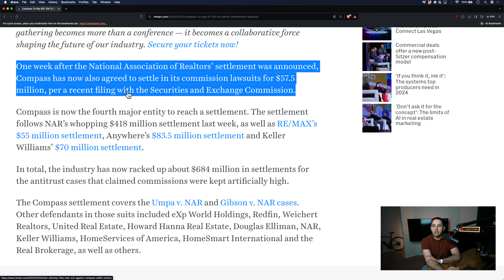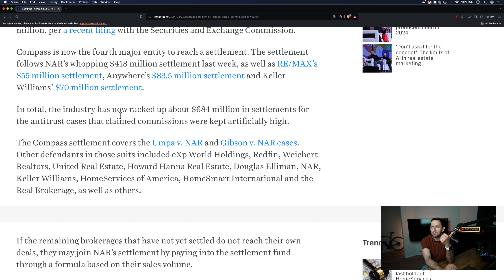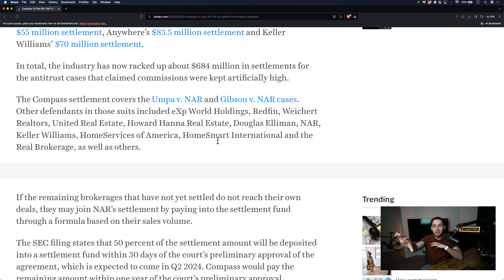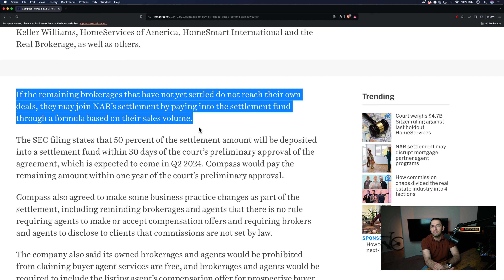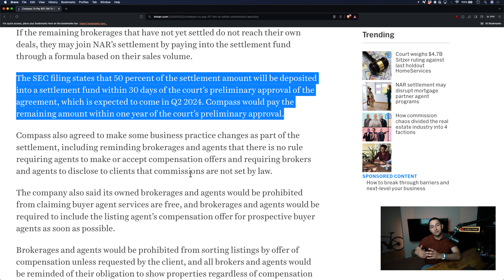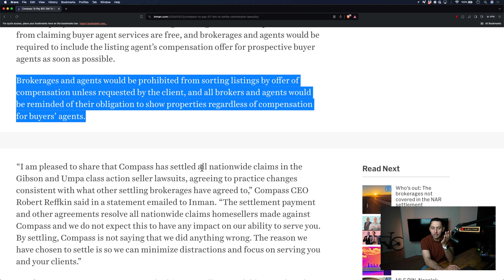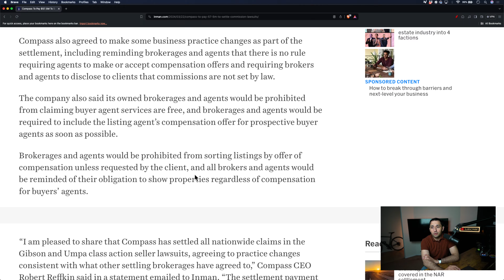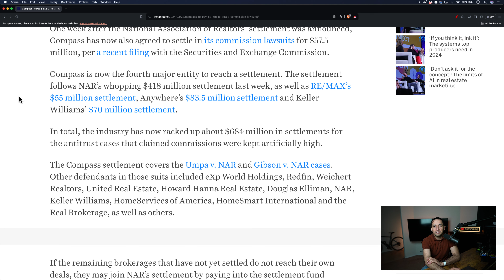Compass Settles Commission Suit for $57.5 Million | What brokerage is next to settle Commission Suit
Join us as we delve into the latest developments in the real estate industry! Compass has settled a commission suit for a substantial $57.5 million, raising questions about which brokerage could be next in line to settle. In this video, we explore the implications of Compass's settlement and speculate on what's to come in the commission suit landscape.

Stay informed and engaged in the latest developments in real estate law and brokerage practices by subscribing, liking, and hitting the notification bell for updates on commission suits and their impact on brokerages.